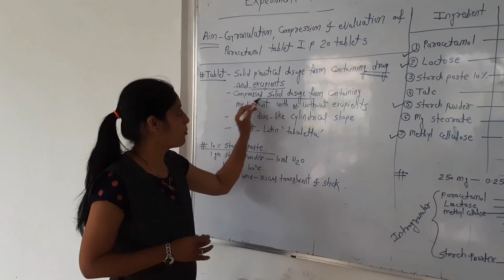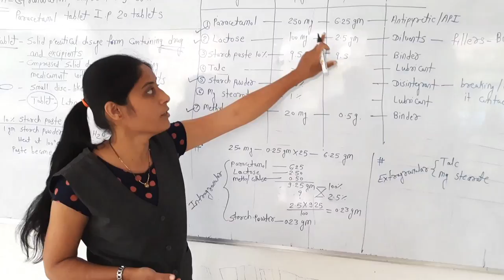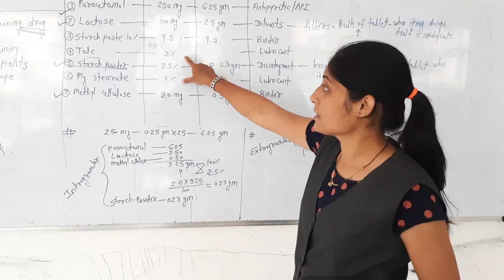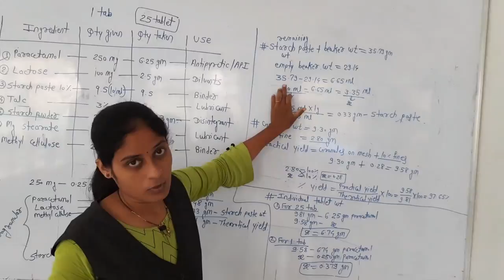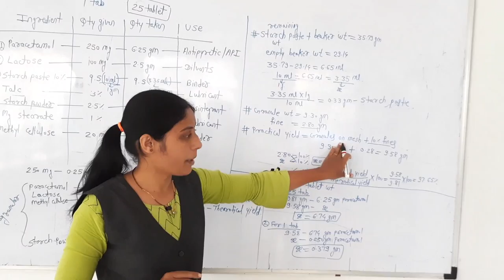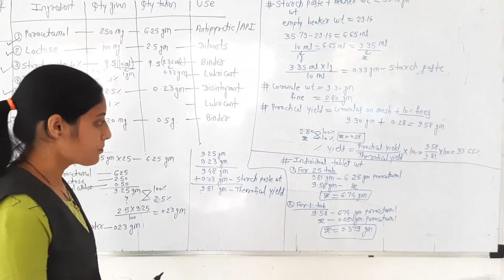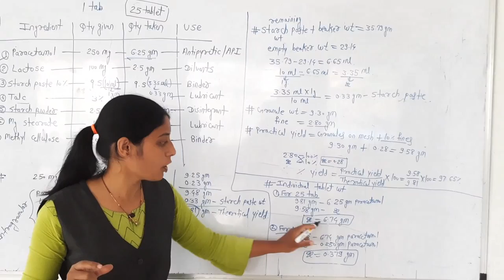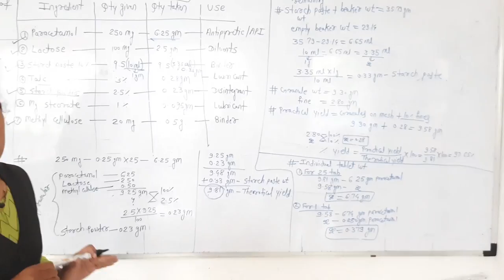Preparation and evaluation of paracetamol tablet 20 IP.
Industrial Pharmacy-I
Sem-V